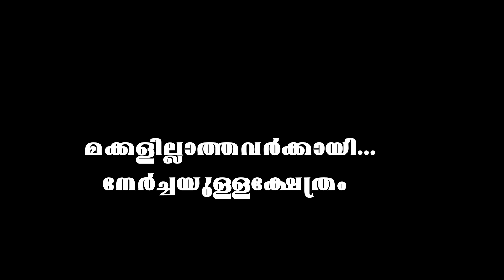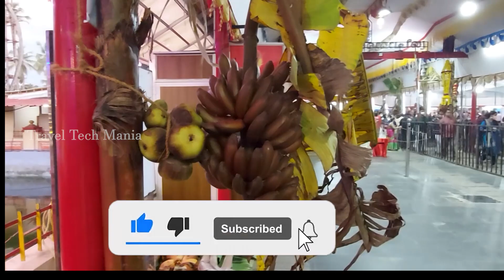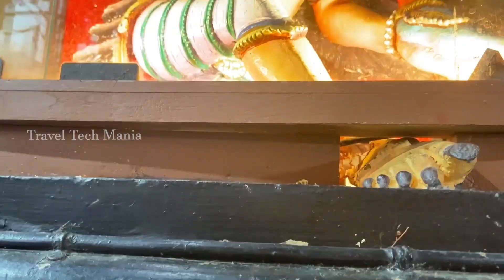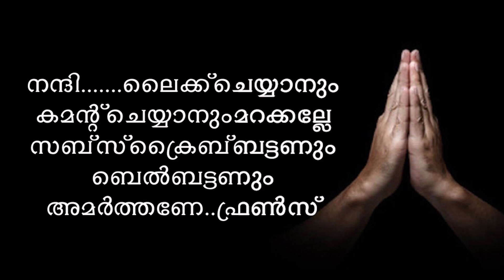മക്കളില്ലാത്തവർക്കായി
കരിക്കകം ശ്രീ ചാമുണ്ടീ ദേവി ക്ഷേത്രം ക്ഷേത്രം ...മക്കളില്ലാത്ത ദമ്പതിമാരുടെ ആശാ കേന്ദ്രമാണീ കോവിൽ... ഇവിടെ തൊഴുതു വഴിപാട് കഴിച്ചാൽ കുട്ടികൾ ജനിക്കുമെന്നാണ് വിശ്വാസം..കേരളത്തിന്റെ നാനാ ദിശയിൽ നിന്നും ധാരാളം ഭക്തർ ജാതി മത ഭേതമന്യേ വരുന്ന ക്ഷേത്രമാണീ കരിക്കകം ചാമുണ്ഡി ക്ഷേത്രം .പരീക്ഷയിൽ ജയിക്കാനും ജീവിതത്തിലെ പ്രതിസന്ധികൾ തരണംചെയ്യാനും ദേവിയുടെ അനുഗ്രഹത്തിനായി അനേകം പേര് വന്നു പോകുന്ന ഈ ക്ഷേത്രം ആഗ്രഹ സാഫല്യം നൽകുന്ന ക്ഷത്രങ്ങളിൽ ഒന്നാണ് .Please subscribe my channel and like ...thanx